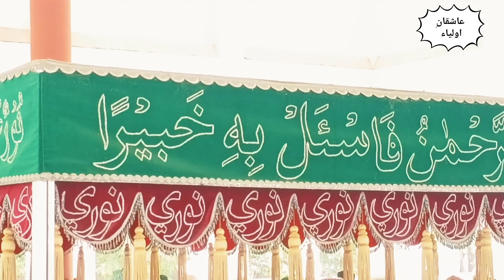Ziyarat e Noori Piya se sarfaraz hoiye#youtubvideo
Janashin silsila Nooria wa sajjada nashin raoza e Nooria wa Arifa Bargh Nooria me ziyarat krte howe